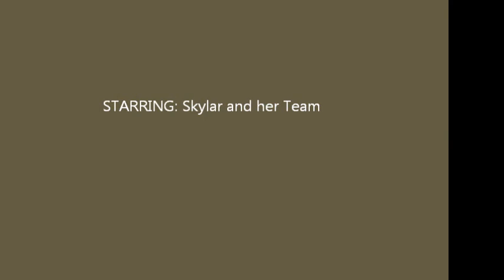Skylar Soccer Fall 2012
Skylar's soccer games fall 2012 at Lone Elm Park